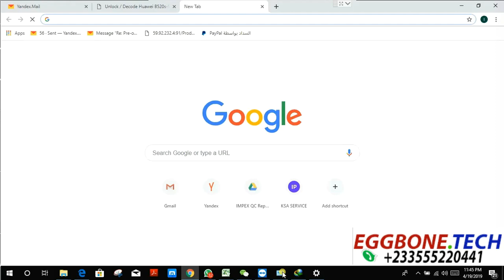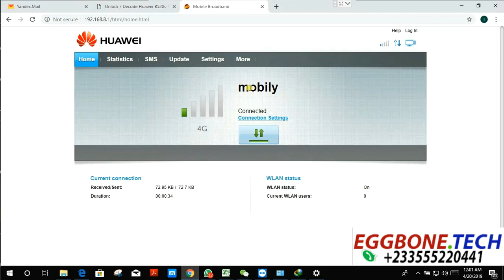Unlock Jazz Huawei B310s-927 Router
We provide permanent unlock for Jazz Huawei B310s-927 router on all firmware versions.
To go this link to unlock your router.